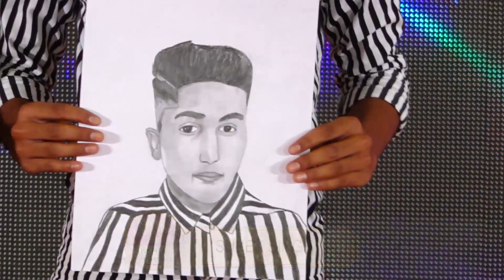SUBEK SINGH | KKHD | Kisme KItna Hai Dum Tv Show | Grand Finale (01-10-2021) | Latest Videos